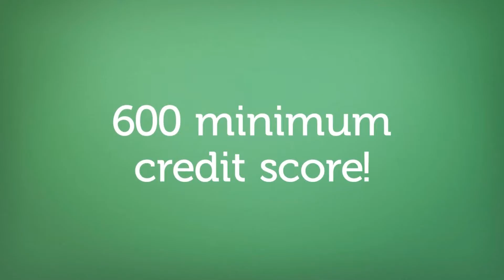RealtyConnect 1st time home buyer loans Hopkins mn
RealtyConnect | We are excited to talk to you about a new program that we have available for buying a new home. This is a unique, non-repayable grant program designed to help customers with the down payment and/or closing costs with buying a new home. Here are some of the details : - Customers receive a grant of up to 4.5% of the loan amount to be used for down payment and/or closing costs - Grant does not need to be paid back - Flexible approval guidelines - No sales price limits - You do not need to be a first time home buyer - No time limits that you have to live in the home to keep the grant Contact us today for more information!